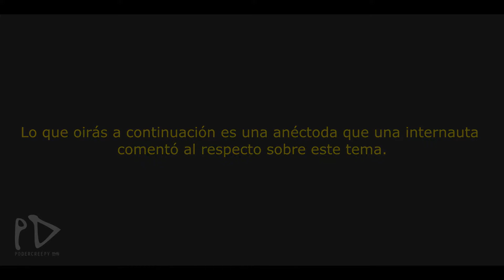Cuando te llaman y no es nadie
Las voces del más allá (The Voices) by PoderCreepy©.

Poder Creepy, Mañana será otro día...
-D